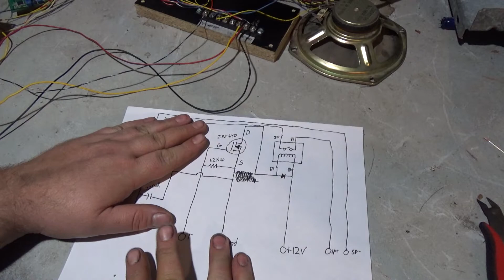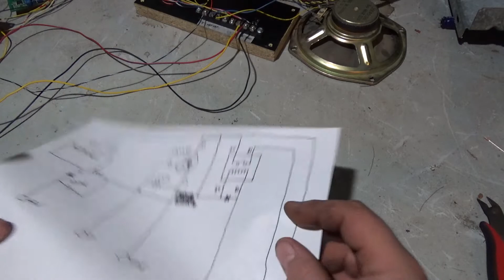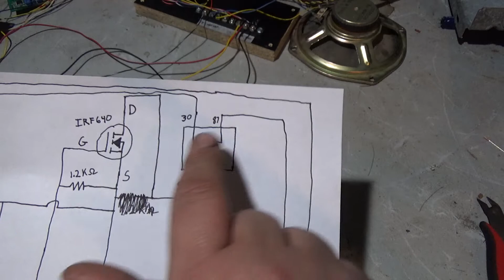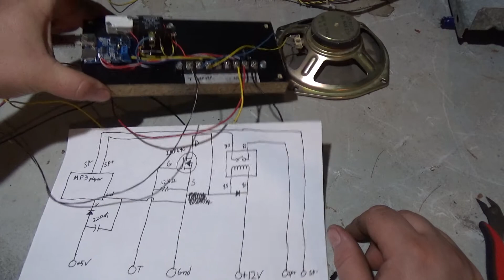how to make a HOME MADE arcade tape player replacement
in this video i will show you how to make and mp3 replacement for arcade machines that use tape players ON THE CHEAP!